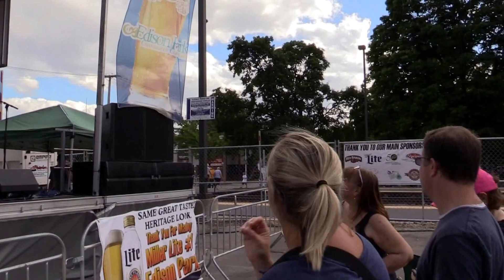Gina Glocksen Band Cover Song Ho Hey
Last Day of the Edison Park Fest This Band Got the Crowd Going The Gina Glocksen Band Put on a Great Performance and opened up with this Lively Tune by the Lumineers This Girl Can Really Sing !!